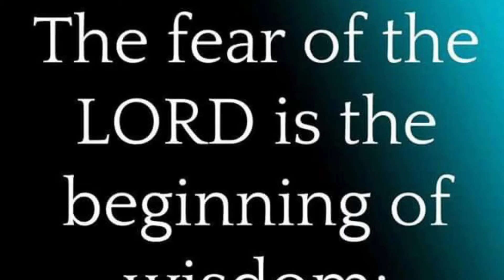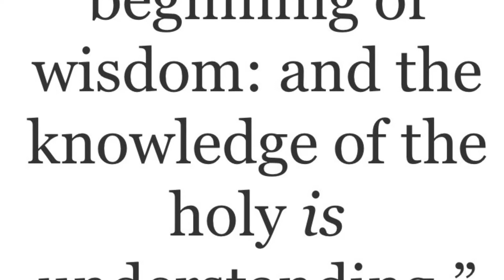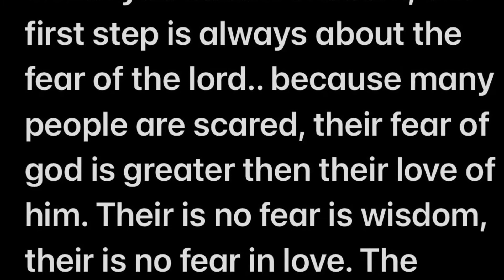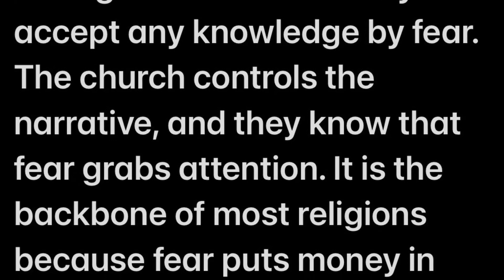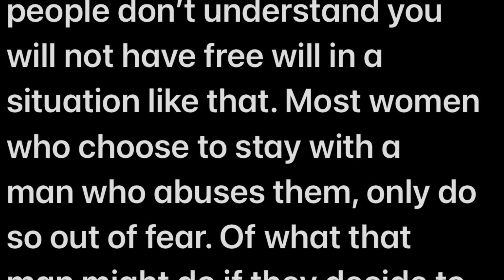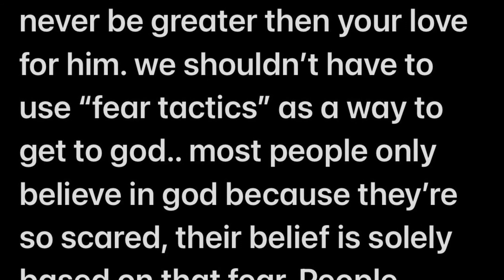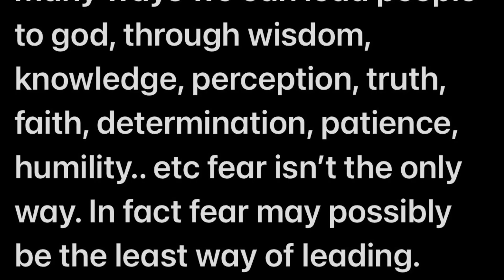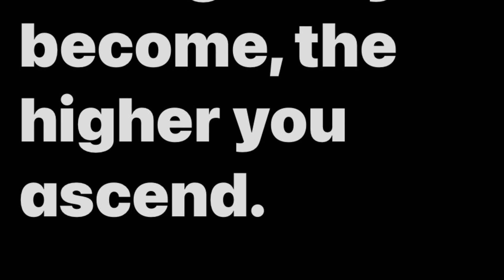🌈The FEAR of The Lord is The Beginning of Knowledge & Knowledge of That Fear is WISDOM 🌈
WE CANT CONTINUE TO LEAD PEOPLE TO GOD THROUGH FEAR.

True leaders understand that fear is the worst way to accomplish anything. True leaders are strong, and fearless. True leaders have wisdom, and with wisdom there is NO FEAR.

The beginning of wisdom is the fear of the lord..

The beginning of wisdom is the knowledge of your own ignorance.

Ignorance is the beginning of knowledge, knowledge is the beginning of wisdom, wisdom is the awareness of ignorance.